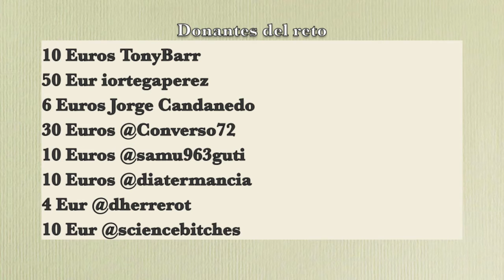Apoyando a James Wallestein con un reto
Como parte de la campaña de apoyo al vlogger James Wallenstein, aquí está el cumplimiento del reto que presenté en Twitter: afeitarme la cabeza en caso de alcanzar un mínimo de donaciones para James.